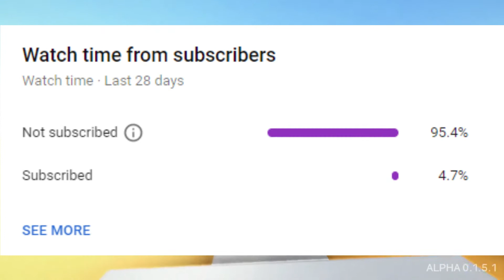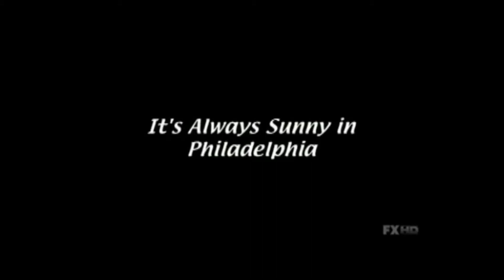BULLYING PEOPLE in MINECRAFT MISSLE WARS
I bullied people in missle wars with my friend Soup. But it didn't quite go to plan...

And Remember... Comment! It's Free! :3 Love you all, Bye!

-=Important Stuffs=-

My editing tool: Filmora9
Random word: Revenge

=-=-=-=-=-=-=-=-=-=-=-=-=-=-=-=-=-=-=-=-=-=-=-=-=-=-=-=-=-=-=-=-=-=-=-=-Hey you made it to the bottom of the description! Here! Have a cookie! :3 🍪

(TAGS BRO JUST IGNOREEEE)
minecraft song,
minecraft survival,
minecraft music,
minecraft speedrun,
minecraft tutorial,
minecraft cave update,
minecraft builds,
minecraft animation,
minecraft among us,
minecraft asmr,
minecraft automatic farm,
minecraft aphmau,
minecraft afk fish farm,
minecraft axolotl,
minecraft animal farm,
minecraft and chill,
minecraft aesthetic house tutorial,
a minecraft mod in among us,
a minecraft adventure,
a minecraft christmas,
a minecraft videos,
minecraft bedrock,
minecraft base,
minecraft bedwars,
minecraft bedrock duplication glitch,
minecraft base ideas,
minecraft build battle,
minecraft base tutorial,
b minecraft banner,
b minecraft game,
b minecraft skin,
o.b minecraft,
minecraft castle